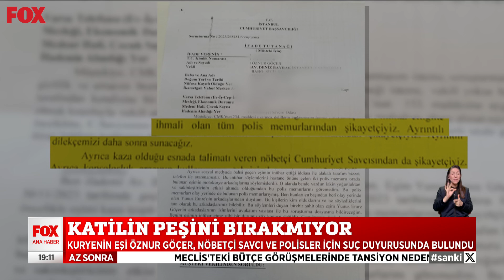Katilin peşini bırakmıyor... 13 Aralık 2023 Selçuk Tepeli ile FOX Ana Haber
Hâlâ iade talebi yapılmadı... 13 Aralık 2023 Selçuk Tepeli ile FOX Ana Haber bülten ve öne çıkan haberler yayında hemen izle!